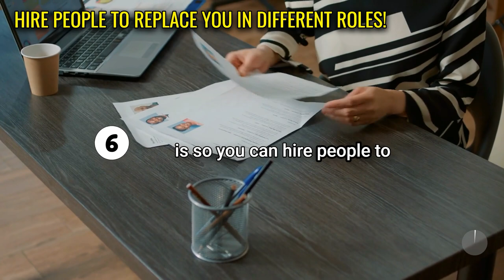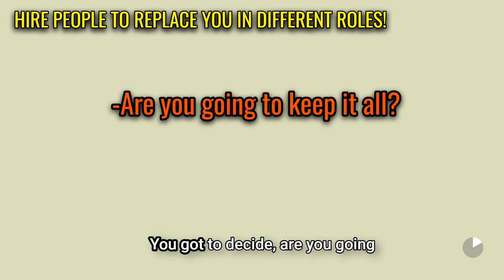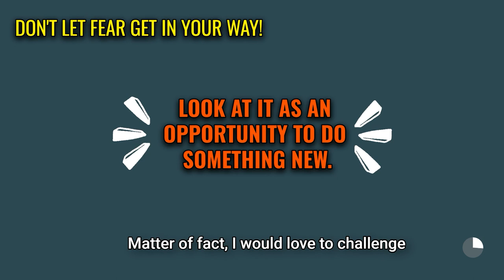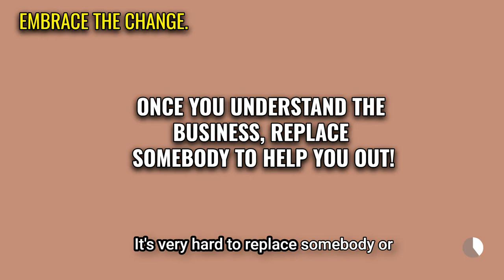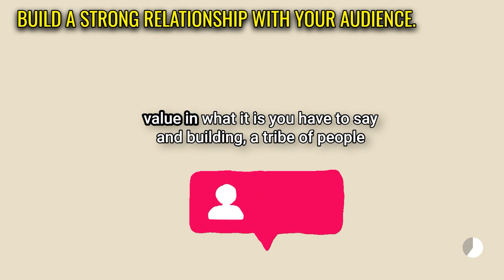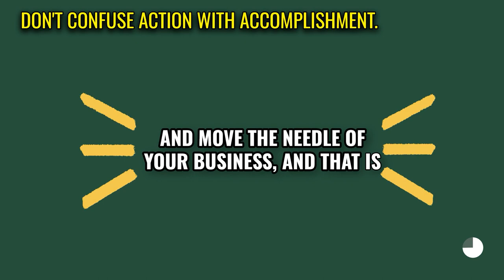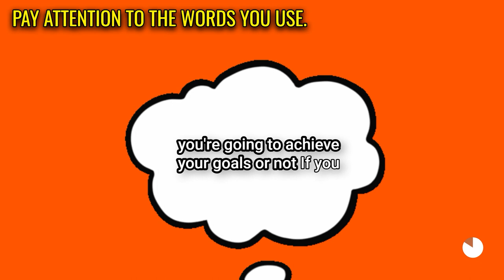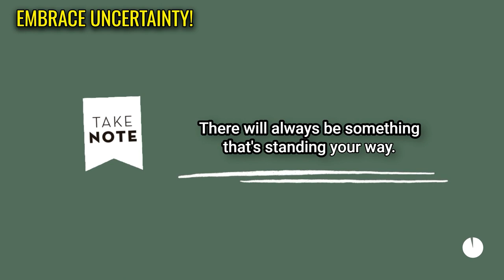Profitability Strategies For Law Firm Leaders PART 2 | YPM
Join Richard James in the second installment of our series, where he shares the critical insights he wishes he knew earlier in his career.

Discover how profitability is your gateway to hiring top talent and the importance of stepping back to let your team thrive.

Learn why every high-performing law firm owner needs a coach and how to cultivate lasting relationships with your clients.

Don't miss these transformative tips that can propel your practice to new heights.

Book a 10-minute scale session and bring your law firm to the next level

0:10 - Hire People to Replace You in Different Roles
02:50 Don't let Fear get in Your Way
04:06 Embrace Change
05:23 Get Yourself a Coach
06:55 Build a Strong Relationship with your Audience
08:31 Don't Confuse Action with Accomplishment
10:05 Pay Attention to the Words You Use
11:14 Spend Your Time with the Right People
11:52 Entrepreneurship is Uncertain